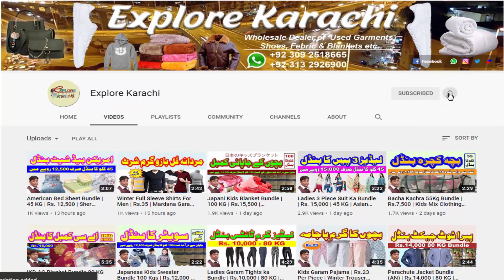Kids Superhero Costumes | Rs.85 | Kids Cartoon Costumes | Per Piece & Bundle avail | Original Marvel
Kids Character Costumes or Kids Superhero Costumes Available in Per Piece and Bundle,

Bundle 45kg  in Just Rs.9,500/-

Per Piece in Just Rs 85 Per piece

Original Marvel Studios Costume.

 لَنڈا کیا ہے؟؟ ہول سیل کیا ہے؟؟ کاروبار کرنا ہے؟؟ وہ بھی کم سرمائے سے؟؟
      مال بھی خریدنا ہے ڈسکاونٹ کے ساتھ؟؟ تو ابھی وزٹ کریں اور سبسکرائب کریں

Lunda Kya ha?? Whole Sale Kya ha?? Business Krna ha??? Wo bb Km sarmaiye???

My Links:
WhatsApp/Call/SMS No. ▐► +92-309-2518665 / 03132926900